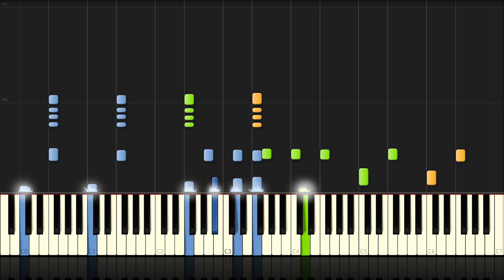Variations on the theme "Oh du lieber Augustin" (Synthesia)